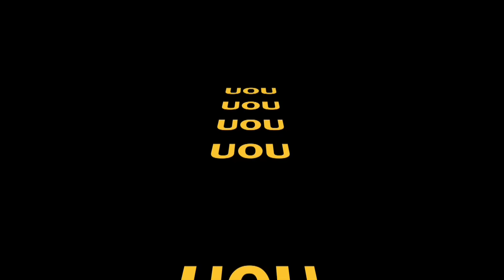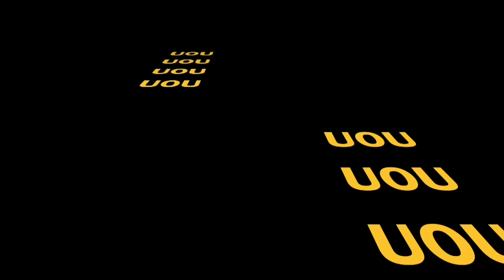Voltei ao primeiro amor ( Lyric video) - André Florêncio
Música Revolução Jesus 2017 - André Florêncio